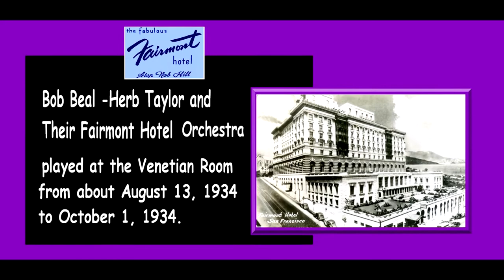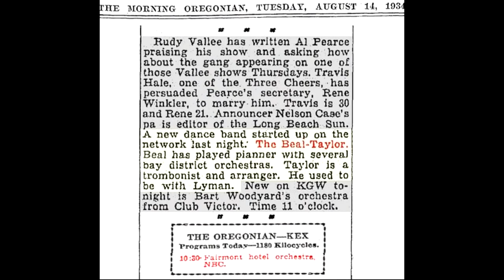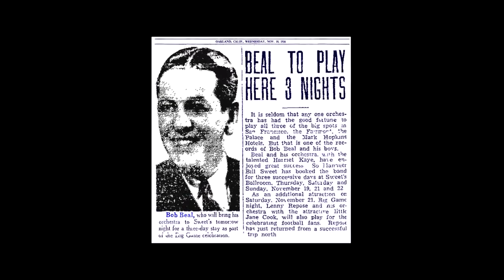"Way Down Yonder in New Orleans" Bob Beal-Herb Taylor Fairmont Hotel Orchestra 1934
Recorded in San Francisco August-September 1934. Bob Beal-Director, piano, Herb Taylor-trombone, Arranger. Horace Perazzi-vocal, cl, as. Recorded at Titan Recording Studios 1040 Geary St. (formerly Flexo) with announcements added. 12" one-sided shellac discs, 33 1/3 rpm, inside start. lateral cut, high fidelity. four selections per record.